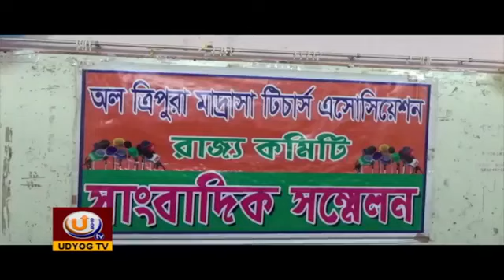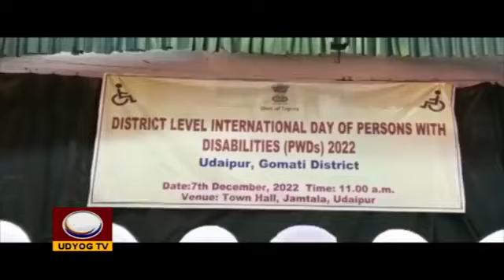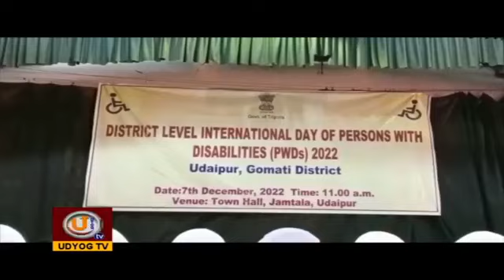Bengali different news of Tripura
Ahead of assembly polls, Tripura's different news's